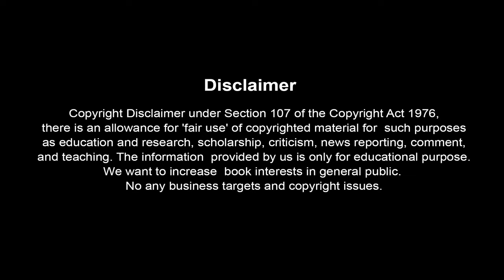HOW TO MAKE CONVERSATIONS EFFECTIVE | CRUCIAL CONVERSATIONS book summary | Self-Help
Hi Storious Family,

Today We are sharing video on demand topic "Conversation". A good conversation is a skill, which We can learn with experience and training. Sometimes We face crucial points in our life and this issues need attention. Crucial conversations require for resolving these issues. Most of the time office cultures and relationships face these sensitive issues. We'll recommend to buy this book read to understand in details.

Don't feel insecure if You are facing crucial issues in your life right now. Do some crucial conversations. This book summary in Hindi will help you to deal with your issues.

⏰Timestamps⏰
00:00 - Intro
00:40 - What is crucial conversations
04:41 - Decide what do You want and What not
05:42 - Two brothers Property Issue
09:28 - Role of respect in communications
10:32 - AMPP
11:59 - Assumptions, Time and locations
13:50 - Body Language
15:05 - Trust and Agreements
17:42 - Communications and relationships
18:28 - End